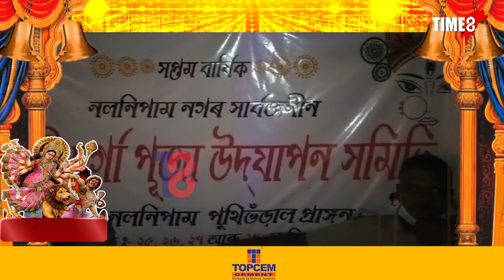ধেমাজিত দুৰ্গা পূজাৰ উছাহ